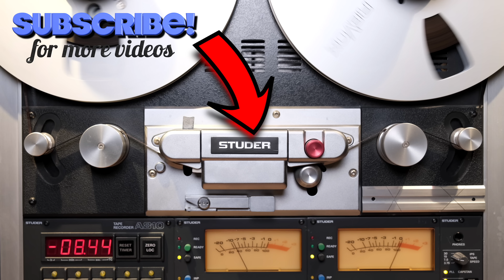New HIGH-QUALITY cassette decks are about to be released?!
TOP SECRET: Reliable rumors have revealed schocking news that will change forever cassette culture. shhhh! Confidential!